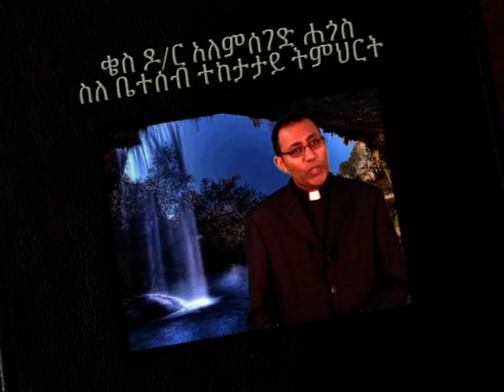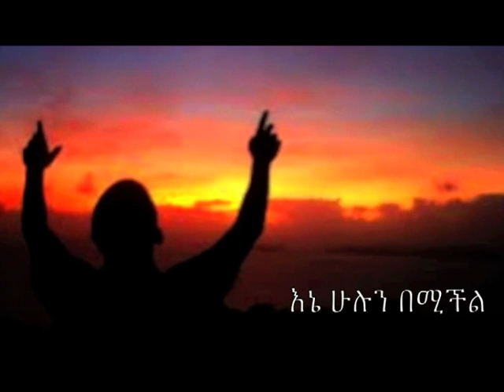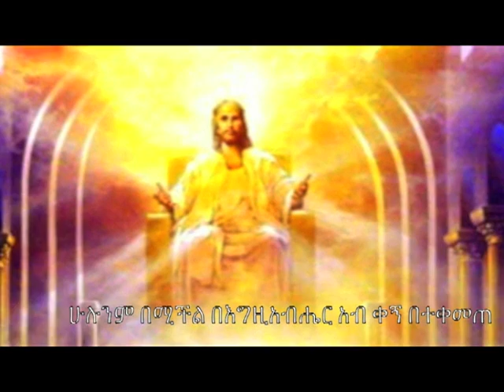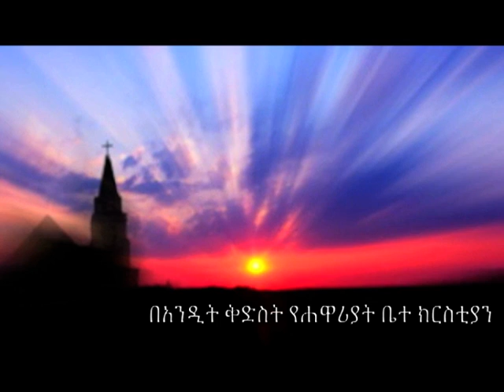April 6 2014 Mekane Yesus Church TV Program Sermon By Rev Dr Alemseged Family part 1 About Wifs